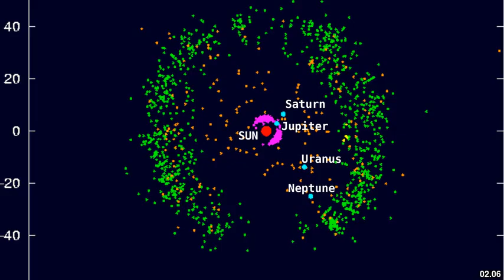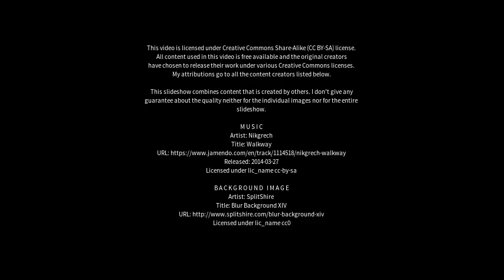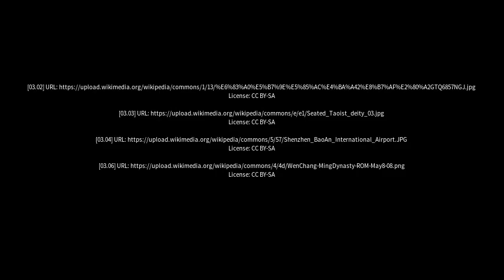Best places to visit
Best places to visit - Huangtian (China) Best places to visit - Slideshows from all over the world - City trips, nature pictures, etc.